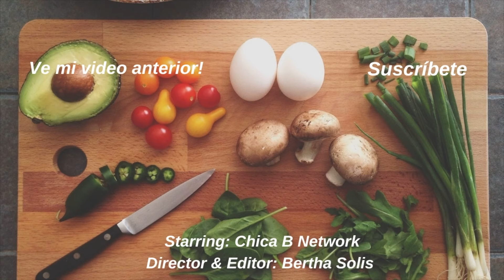Fresas Con Crema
Hola todos, hoy vamos a preparar un delicioso postre: Fresas Con Crema! Una receta muy facil y rapida, espero les guste esta idea :)

Use el hashtag: vamosacocinar​​​​​​​​​​